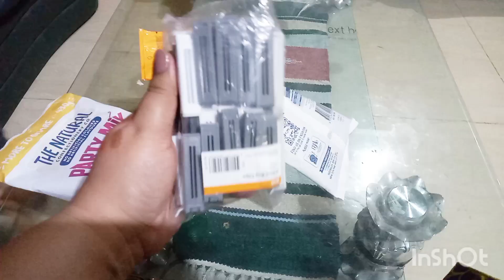bhai ki date fix mashallah|| buffalo wings with vege fried rice